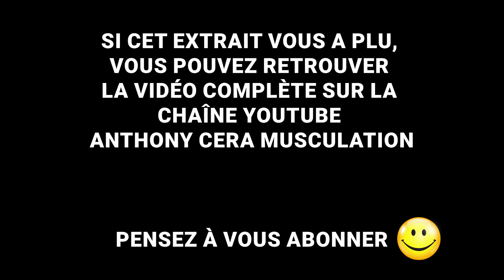Le Bodybuilder Bionic Body me détruit les pectoraux (Extrait)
𝐕𝐢𝐬𝐮𝐞𝐥 𝐝𝐞 𝐥'𝐚𝐧𝐢𝐦𝐚𝐭𝐢𝐨𝐧 𝐞𝐧 𝐟𝐢𝐧 𝐝𝐞 𝐯𝐢𝐝𝐞́𝐨 𝐫𝐞́𝐚𝐥𝐢𝐬𝐞́ 𝐩𝐚𝐫 𝐁𝐨𝐧𝐚 𝐒𝐚𝐨 :
(Musique et bruitages de l'animation faits par Warmer Sound)
● SUIVRE Bona SAO ●

Montage et musiques de la vidéo faits par Warmer Sound.

Cliquez sur le lien ci-dessous pour commander et entrez le code parrain lors de la création du compte afin de bénéficier de 10% de réduction sur votre première commande et de cumuler 10% sur une cagnotte lors de chaque commande.

Bénéficiez d'un produit offert (en l'occurrence un flacon de 120 comprimés de Spiruline Bio) à partir de 60 € d'achat sur le site Internet Nutri&Co en utilisant mon code promotionnel : CERA

* Pour être honnête et transparent, je vous indique et je vous rappelle que si vous achetez des produits sur ces sites Internet en cliquant sur les liens d’affiliations, en utilisant les codes Promo et en utilisant les codes Parrain, je perçois une commission sur le montant de vos commandes.

● ME SUIVRE ●
- Pour être informé rapidement de l’ajout de nouveau contenu, inscris-toi à ma newsletter dès maintenant en cliquant sur ce lien